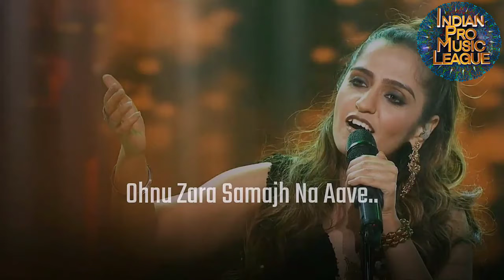Rupali Jagga & Asees Kaur - Jugni Jee (Cocktail) Punjab Lions - Indian Pro Music League IPML ZeeTv